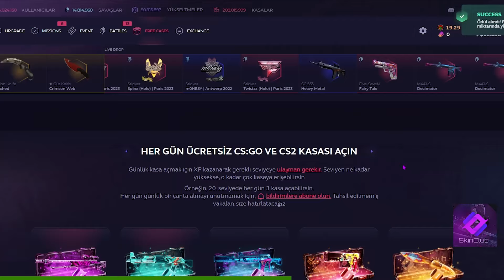ETERNAL FIRE DÜNYANIN EN BÜYÜK CS TURNUVASINDA ÇEYREK FİNALDE! CS HABER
0:00 - En İyileri Yendik
0:19 - Skinclub sitesinde "RUFFICS21" kodunu kullanmayı unutmayın!
0:54 - EF Major'da Çeyrek Finalde

Videoda olan kaynaklar:
▶ ESL
▶ Blast
▶ Valve
▶ PGL